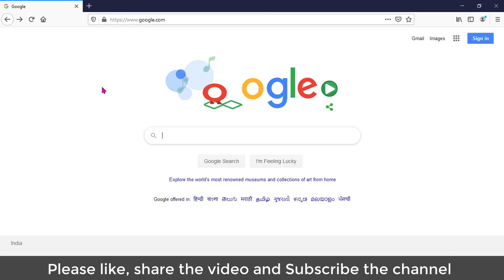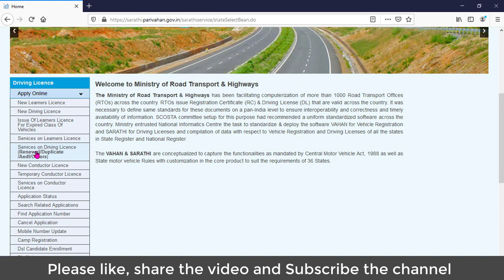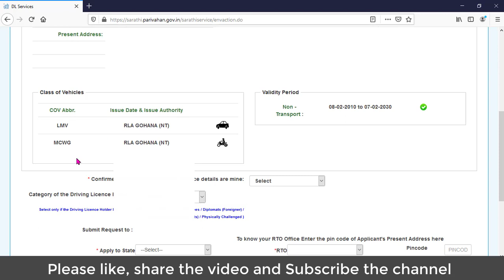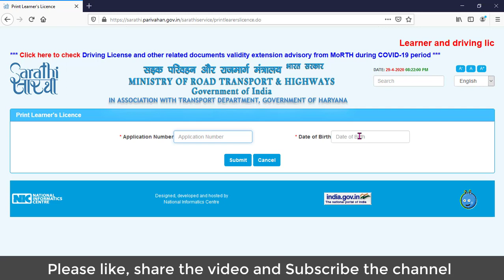Download Driving License All States Online I Mobile Se Driving Licence Download Kaise Kare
Our channel top video details are given below, watch these videos also

Tech Budhi